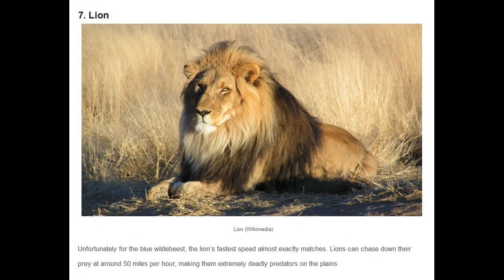Top 10 Fastest Animals On Earth